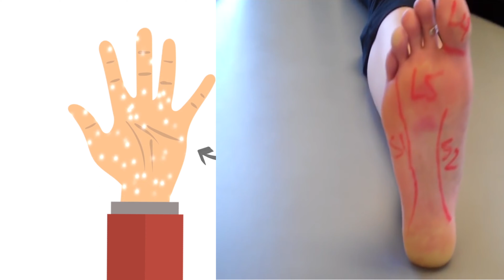✅Bel-Boyun Ağrılarının Sebepleri; Tutulma🚩Düzleşme🚩Kireçlenme🚩Fıtıklaşma🚩Kayma🚩Kas Ağrısı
✅Bel-Boyun Ağrılarının Sebepleri✅
🔴Tutulma🚩Düzleşme🚩Kireçlenme🚩Fıtıklaşma🚩Kayma🚩Kas Ağrısı
⚫Kol ve Bacakta Uyuşma-Karıncalanma şikayetleriniz varsa;
💥Sağlığınızı Ertelemeyin💥